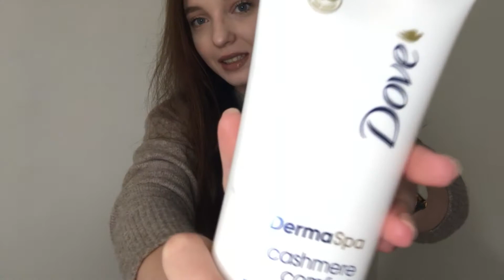OBLÍBENÉ PRODUKTY + TIPY NA FILMY A SERIÁLY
Tak po mojí malé pauzičce Vás tady zase všechny vítám s novými oblíbenci. Snad se Vám bude video líbit a já vám sem dám ještě odkazy na jednotlivé produkty produkty.  ❤